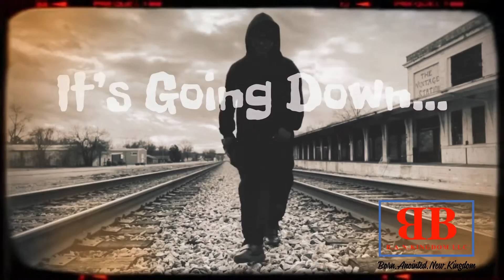DaSound (acapella) • B.A.N.K (Born.Anointed.New.King) • Official Video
Suddenly, there was a sound from heaven like the roaring of a mighty windstorm, and it filled the house where they were sitting. Then, what looked like flames or tongues of fire appeared and settled on each of them. And everyone present was filled with the Holy Spirit and began speaking in other languages, as the Holy Spirit gave them this ability.
Act 2:2-4

B.A.N.K (Born.Anointed.New.King)  Bank Come On (Acapella) [Offical Music Video]
Listen…Do you hear